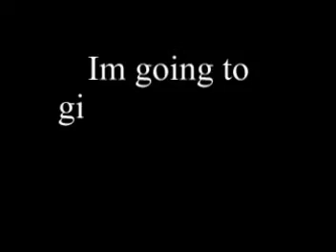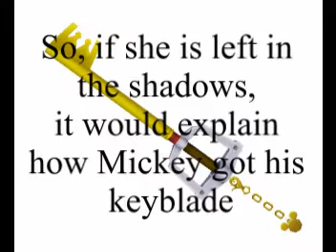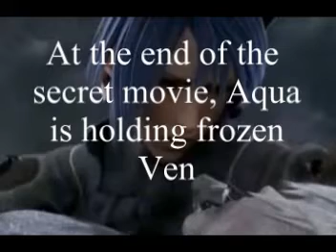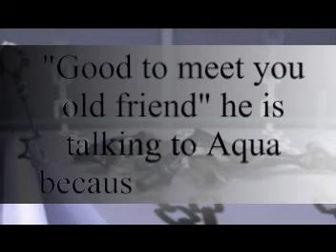Kingdom Hearts - Birth By Sleep (inside look at the story)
the holes in kingdom hearts are filled in this was just somthing to do in my spare time

all clips/soundtrack used under the Fair Use Act of the Copyright Law 1976 section 102 which states that if a project is non-profit and entertainment/education puropses only then it can be used in a video formatted project.